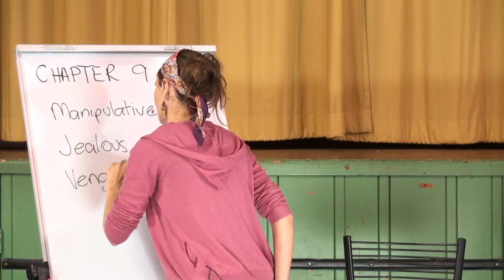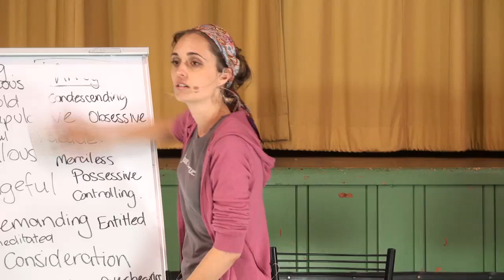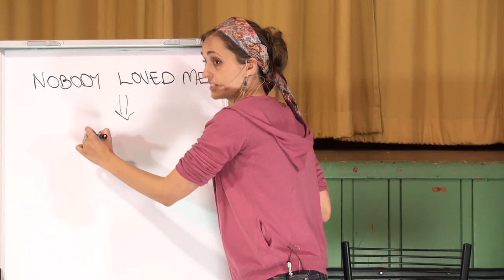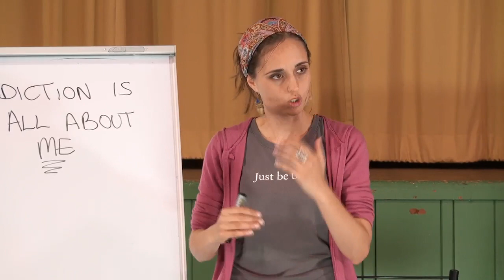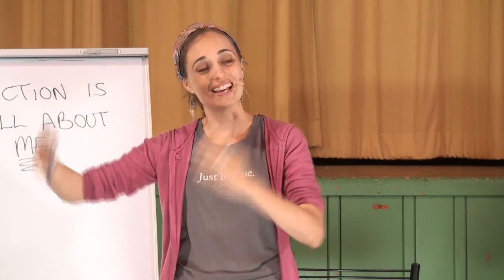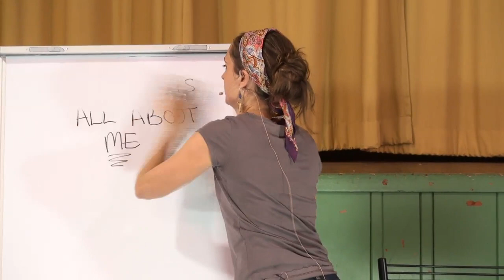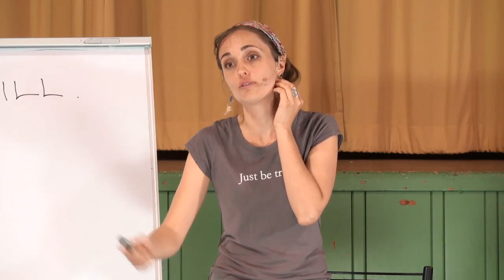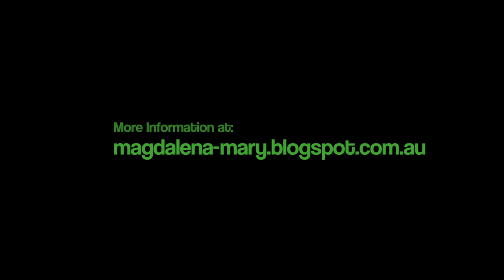20120905 Through The Mists - With Mary - Chapter 9 S2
Delivered in Wondai, Queensland, Australia on 5th September 2012.
Mary Magdalene leads a group discussion about chapter 9 (second session) of the book "Through The Mists" by Robert James Lees.